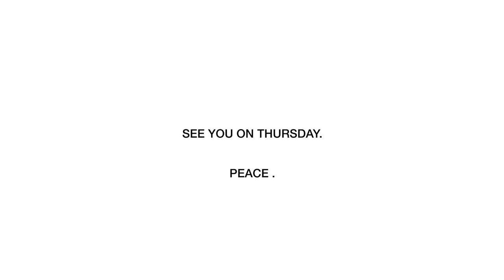Something I've never done!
The fall adventures in the Bow Valley continue!  Join along!